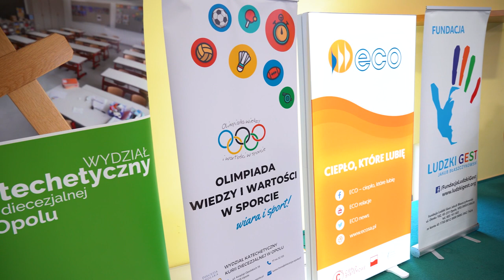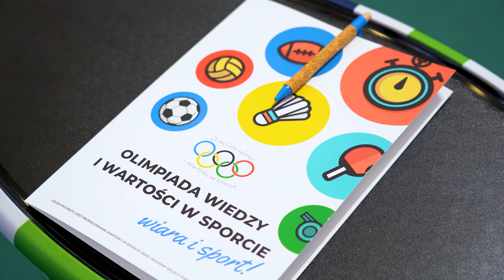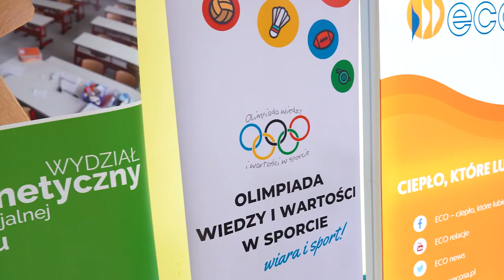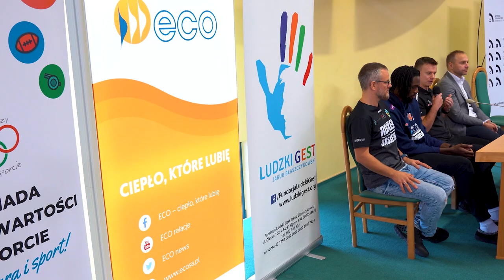Łukasz Koszarek w Opolu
Wystąpił w ponad 200-u spotkaniach koszykarskiej reprezentacji Polski. Przez wiele lat był jej kapitanem. Łukasz Koszarek, który jest prezesem Polskiej Ligi Koszykówki przebywał w Opolu i spotkał się z uczestnikami 10. edycji Ogólnopolskiej Olimpiady Wiedzy i Wartości w Sporcie, poświęconej koszykówce.